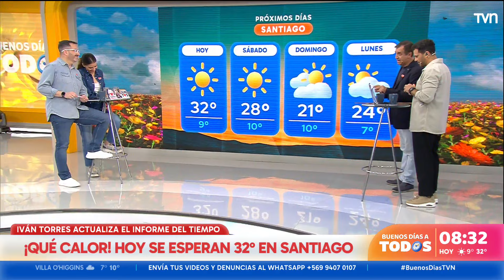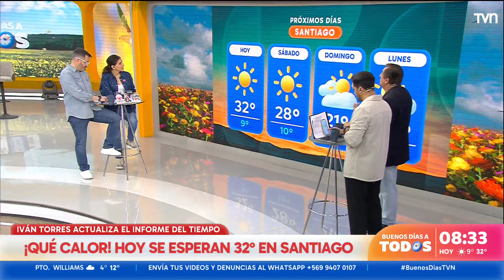¿Cómo se dice: garúa o garuga? | Buenos días a todos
Iván Torres nos explicó el correcto uso de la palabra para explicar el fenómeno meteorológico que podríamos registrar en los próximos días en las mañanas.